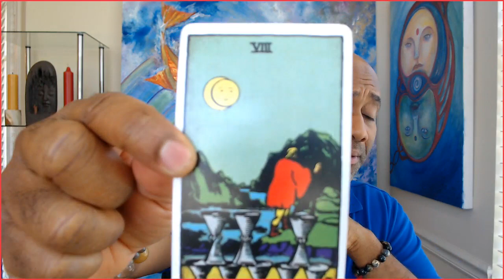Pisces Weekly Love believe the hype the love is real !! Sept 22-28